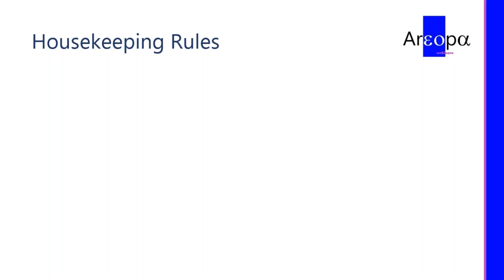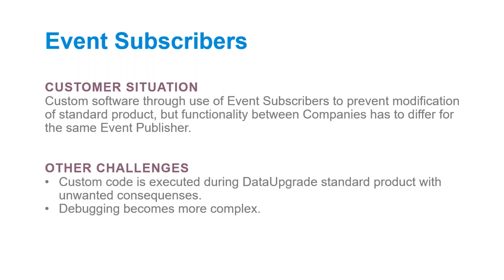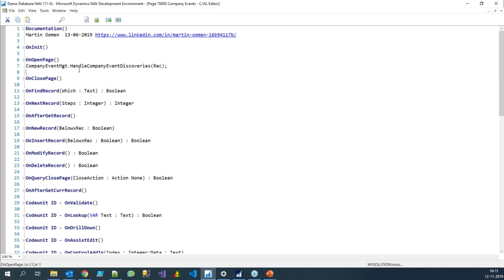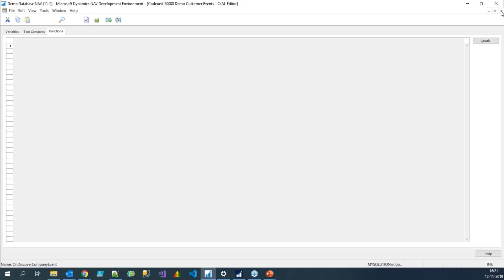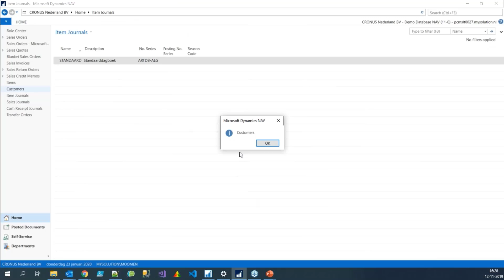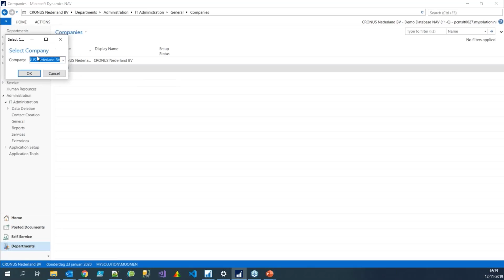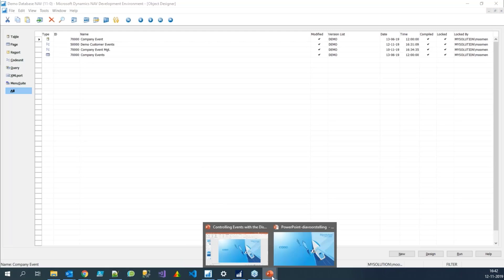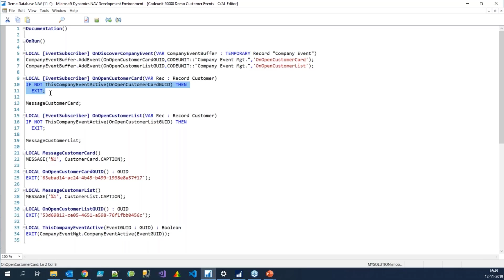20191112 - Control Events with the Discovery Event Pattern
With the arrival of Events we have received a powerful means to separate our specific code from the business logic. But in addition to the advantages, in my experience there are also disadvantages to working with Events, especially if we as developers do not approach it in a structured way, and in particular in the Event Subscribers. Examples where these Event Subscribers may get in the way are during Data Upgrades, debugging and in the example that led me to this session; easy separation of code per company.
To solve my challenge I started working with the Discovery Event Pattern and realized that I am also offering solutions for other challenges related to Events. In this session we will look together at the objects with which we can offer users an interface to control the Event Subscribers and how the handling of the code shifts to the same Subscribers. We also briefly discuss other possible applications of this functionality, especially with look view to the future of Dynamics 365 Business Central.

Speaker: Martin Oomen
Moderator: Jascha Vincke and Luc van Vugt